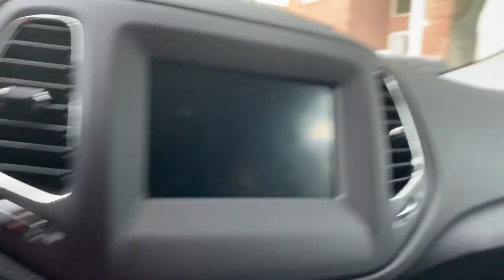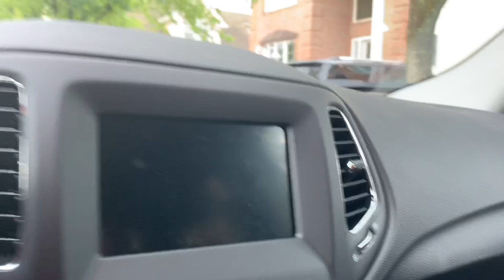Cheese teeth robbery